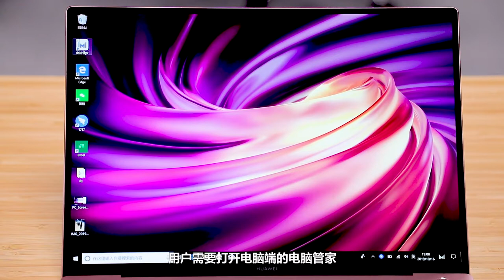摆脱数据线束缚，华为多屏协同实现一机两用